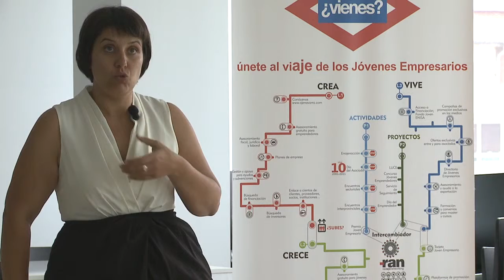AJE Navarra - Joana Aranda - Casas a punto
Formando parte de unos de los eventos más importantes del año. Los premios AJE Navarra 2014.

Tu empresa de videos en Pamplona.